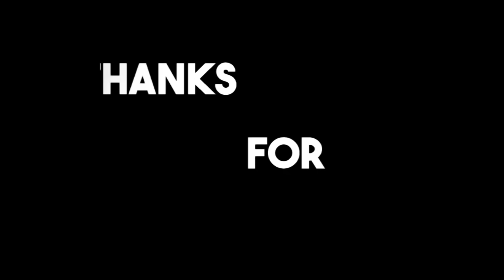Fanaan Maxamed Cirro oo ka Hadlay Qaabkii Loosoo Weeraray Iyo Sida uu Kaga badbaaday..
I'm  Noor Mohamed Abdi, Founder  of SSTV Somali, a Somalian Native, I was Born and Raised in Nogob Region Somali State (Ogaden).
i'm Currently Live in Nairobi Capital of Kenya!